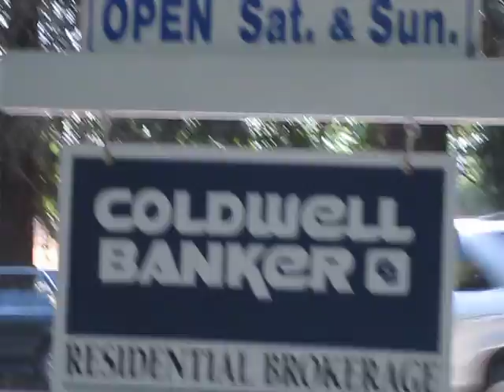Todo se Renta or se Vende en California EEUU Videos Commerciales Jack D Deal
por la crisis economica, todo en California es de venta o renta.